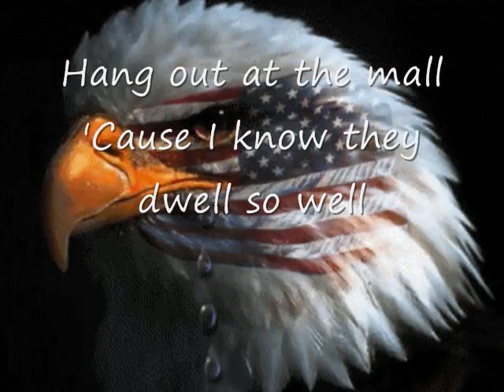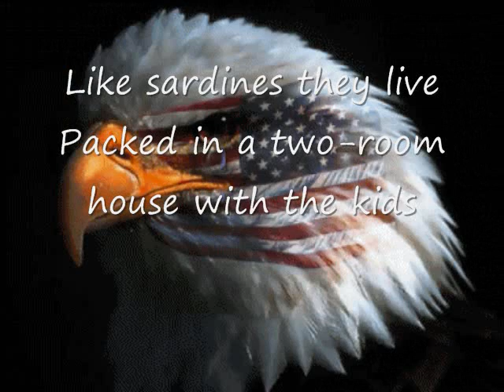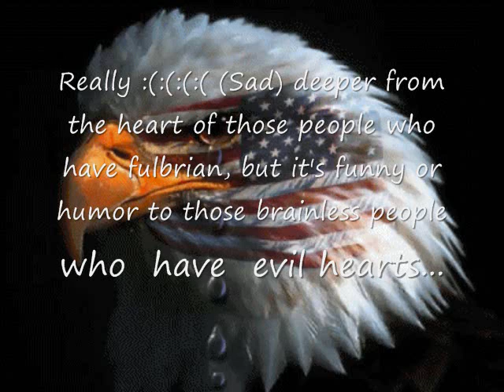KDWB and The Dave Ryan Show